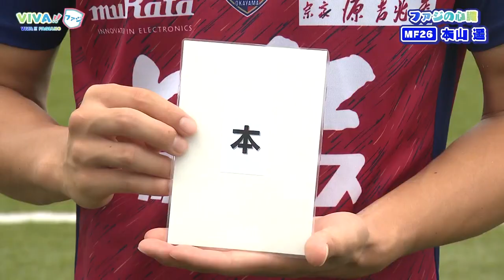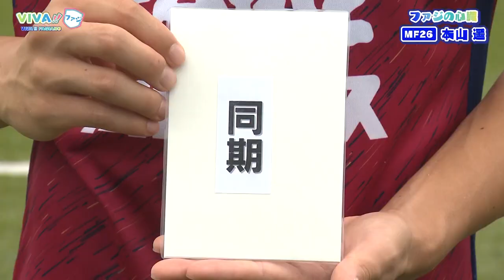VIVA!!ファジ「ファジの心臓 本山選手」【本】【同期】【ファジアーノ岡山】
ファジアーノ岡山 応援コーナー VIVA!!ファジ

今回は、ファジアーノ岡山MFの 本山遥選手 にインタビュー‼
今シーズンの目標や好きな本
【同期エピソード】を語る